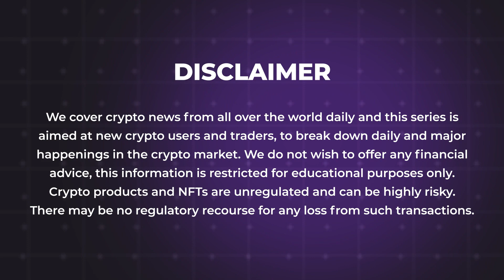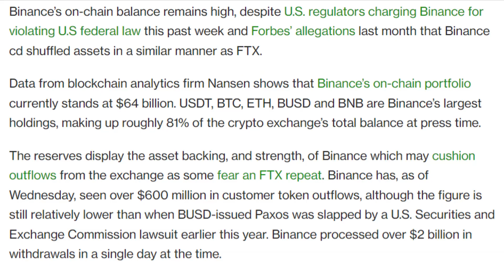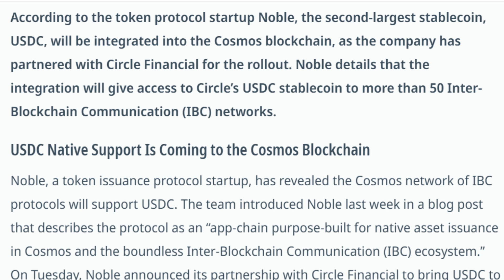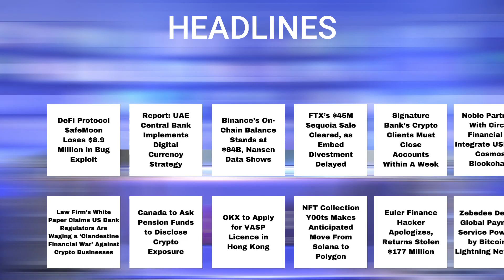30/03/2023| Cryptocurrency news today | Crypto news today | Bitbns English news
-DeFi Protocol SafeMoon Loses $8.9 Million in Bug Exploit
-UAE Central Bank Implements Digital Currency Strategy
-Binance’s On-Chain Balance Stands at $64B, Nansen Data Shows
-FTX’s $45M Sequoia Sale Cleared, as Embed Divestment Delayed
-Signature Bank’s Crypto Clients Must Close Accounts Within A Week
-Noble Partners With Circle Financial to Integrate USDC on Cosmos Blockchain
-Law Firm’s White Paper Claims US Bank Regulators Are Waging a ‘Clandestine Financial War’ Against Crypto Businesses
-Canada to Ask Pension Funds to Disclose Crypto Exposure
-OKX to Apply for VASP Licence in Hong Kong
-NFT Collection Y00ts Makes Anticipated Move From Solana to Polygon
-Euler Finance Hacker Apologizes, Returns Stolen $177 Million
-Zebedee Debuts Global Payment Service Powered by Bitcoin’s Lightning Network